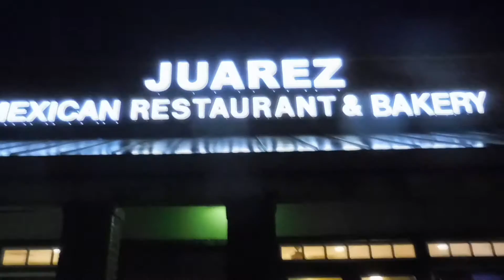Vlogmas 2016 Day 2 and 3- Faux Fur Yes or NO??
HI Guys,
VLOGMAS 2016 Day 2 & 3

What do you guys think of the faux fur coat?? I totally love it:)